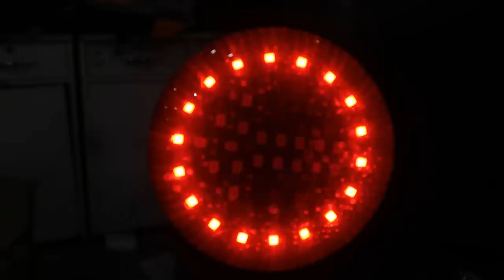Royal Enfield Mein kya modification karna chahiye